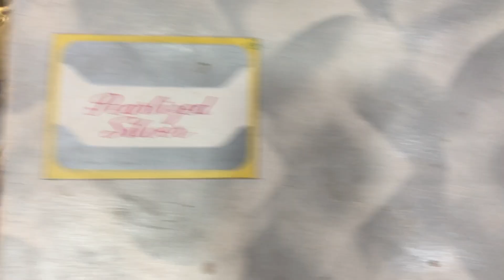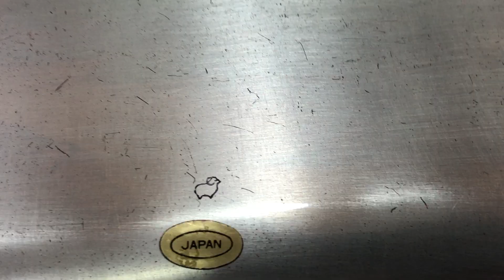7 Parça Lot Obje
7 Parça Lot Obje

Kaplumbağa küllük: 20 x 14 cm - kabuk formundaki kapağı üzerindeyken yükseklik 5 cm
90.yıl anısı obje çap: 14,7 cm
Tavus kuşu desenli pasta tabağı çapı: 15,7 cm
Gümüş rengi duvar tabağı, ortasında 3 boyutlu kabartma görsele sahip, çap: 25 cm
Alman gümüşü kayık formundaki ikramlık: 29,5 x 11,5 cm - yüksekliği, kulpa kadar 14 cm
Yuvarlak ikramlık: çap 22,5 x yükseklik 3,7 cm